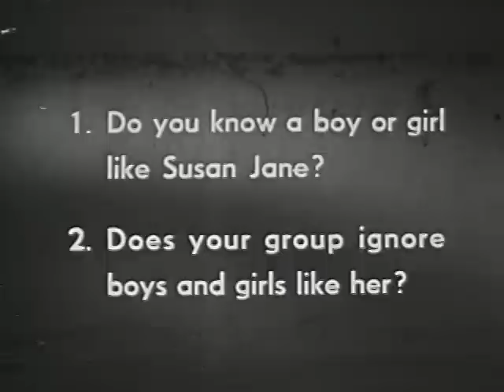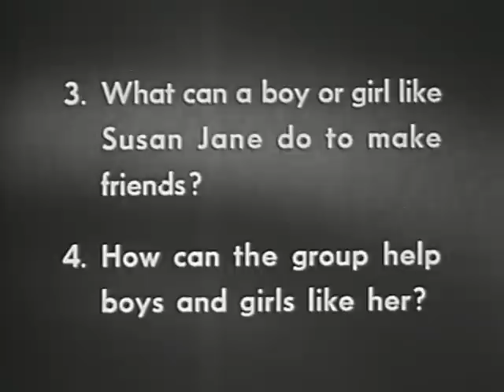The Outsider (1951)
The tale of "Susan Jane," the perennial outcast.